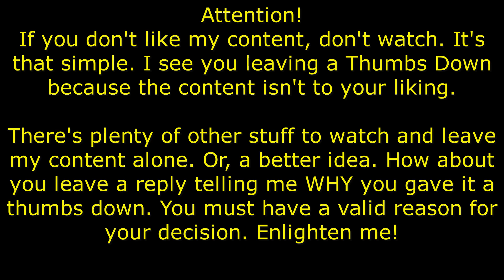A PSA To Viewers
I see the Thumbs Down when i check on my content in Studio. Tell me, why have you reached that outcome? Please enlighten me. Otherwise, stop watching my content and move on to the next video on this platform. There's way worse stuff that deserves a thumbs down.